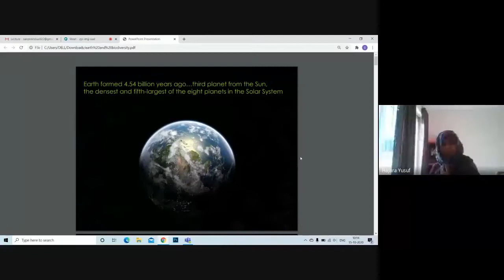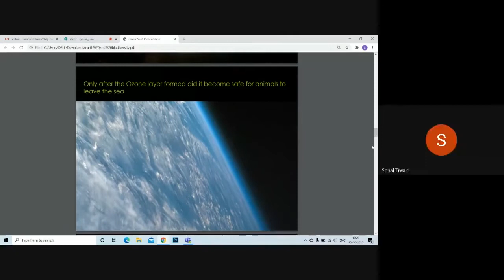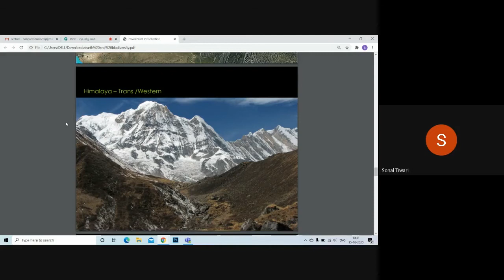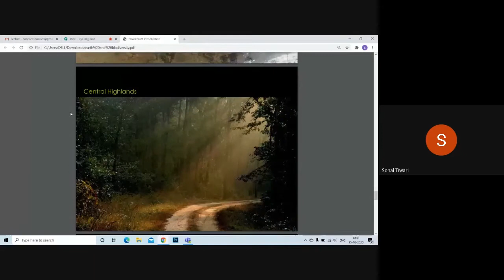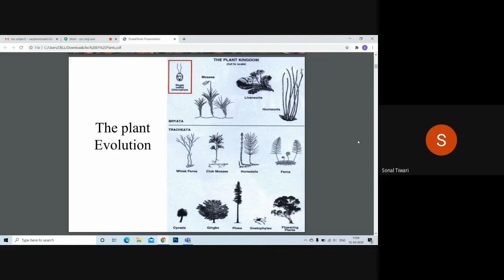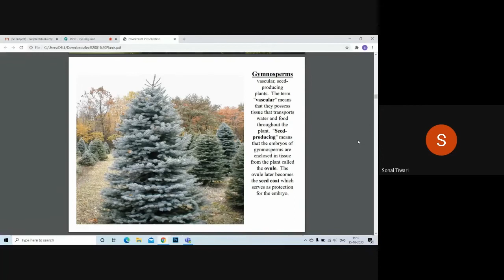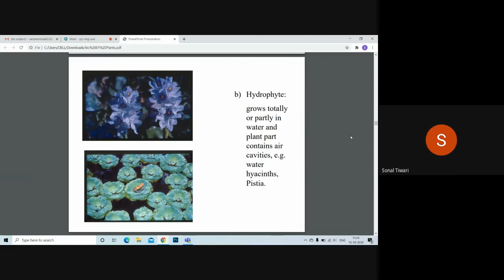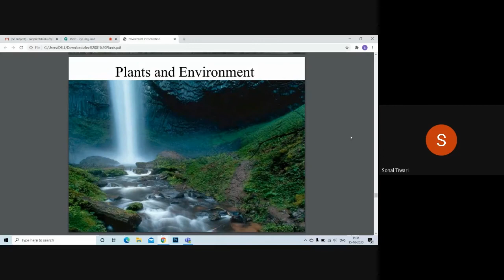Studio Lecture - Earth and biodiversity by Sonal Tiwari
Studio Lecture by Sonal Tiwari on 14th Oct 2020

Earth and biodiversity
Sonal Tiwari is an Assistant Professor in SPA Bhopal. In this video, she talks about the Earth and biodiversity with the students of SPA, Bhopal.

Organizing Team - MLA 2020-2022 Batch